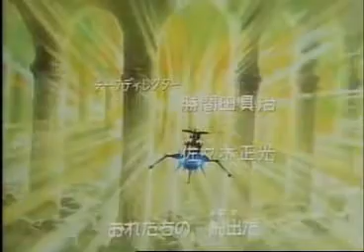Albator84 Jap Debut